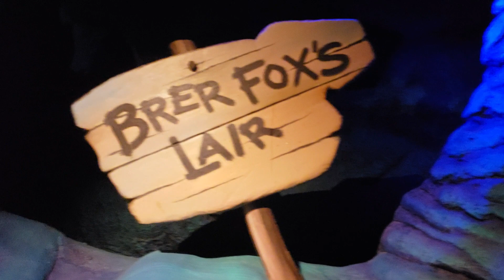Splash Mountain POV at The Magic Kingdom - 4k - Full Ride